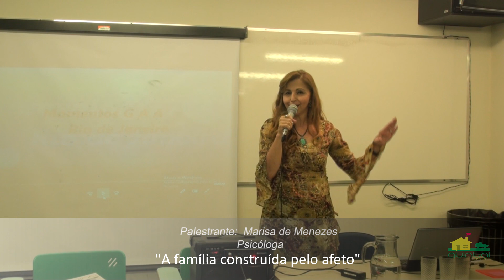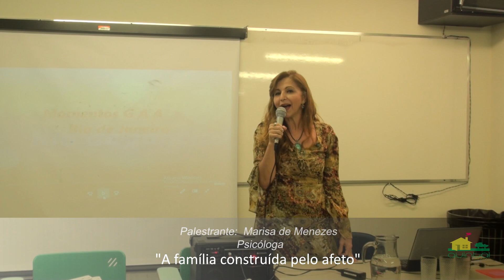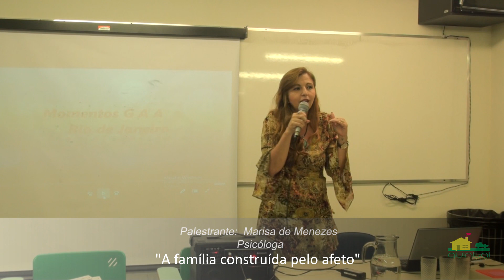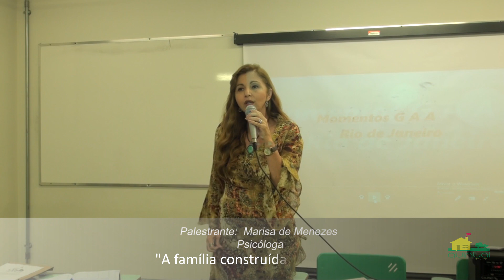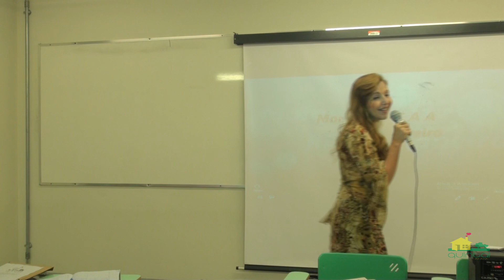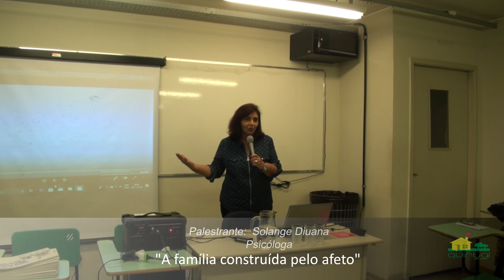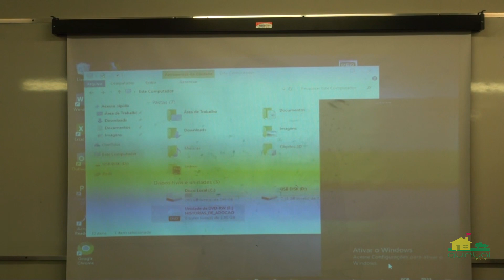A FAMÍLIA CONSTRUÍDA PELO AFETO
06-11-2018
A FAMILIA CONSTRUÍDA PELO AFETO

MARISA DE MENEZES - PSICÓLOGA
SOLANGE DIUANA - PSICÓLOGA